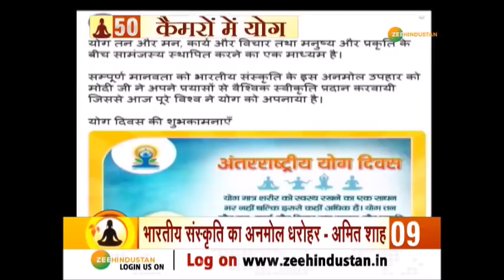50 कैमरों में कैद अंतराष्ट्रीय योग दिवस की तमाम बड़ी खबरे | International Yoga Day | Yoga Day 2020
आज पुरे विश्व में मनाया जा रहा है International Yoga Day, जाने PM Narendra Modi ने देश को Yoga दिवस पे क्या कहा साथ ही देश-दुनिया की बड़ी खबरे देखिये

About Channel